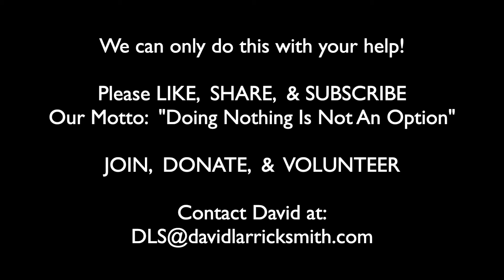Overcome Depression and Stagnation - Back to Basics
David shares tips and information on overcoming depression and stagnation.